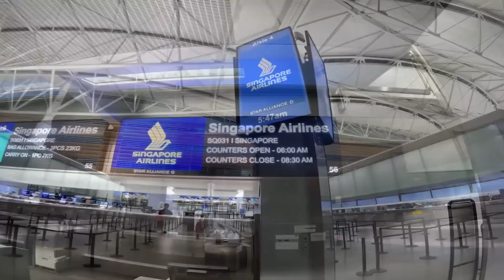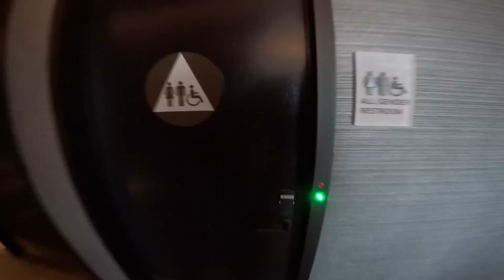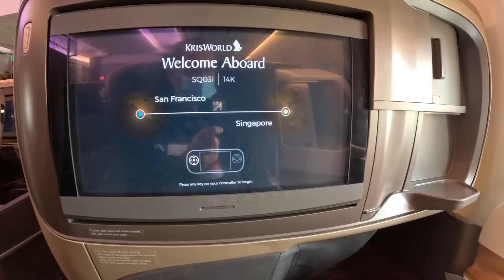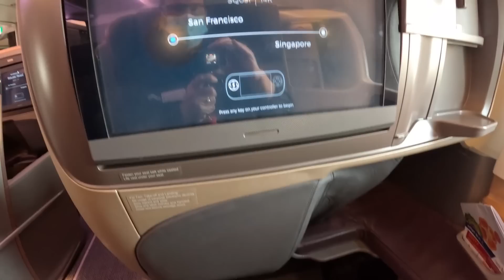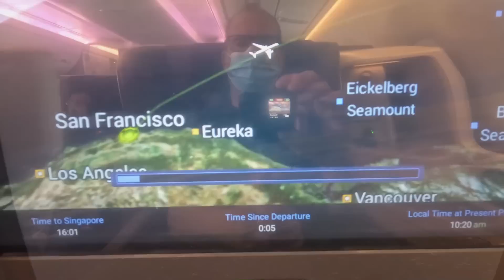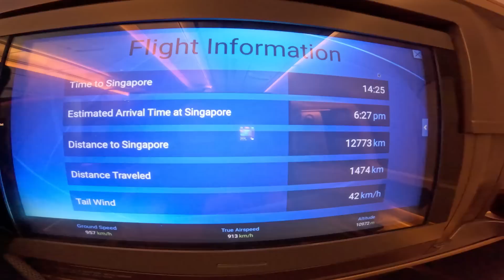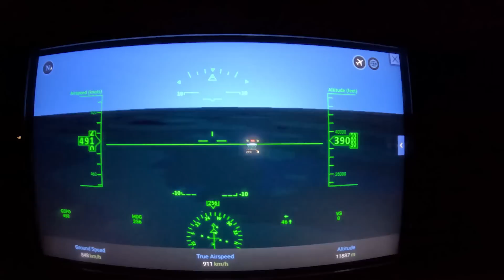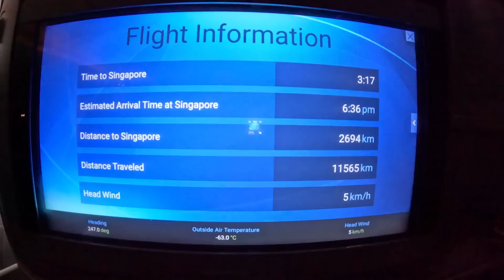Trip Report Worlds (one of) Longest Flights SFO SIN Singapore Business Class $12,000 Seats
Lobster at Lunch Exceptional Service Singapore A350